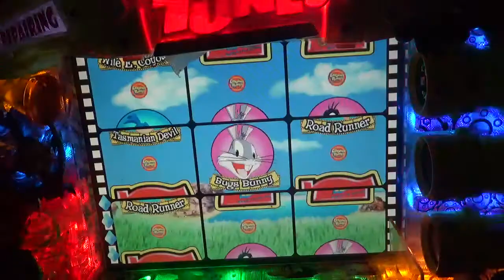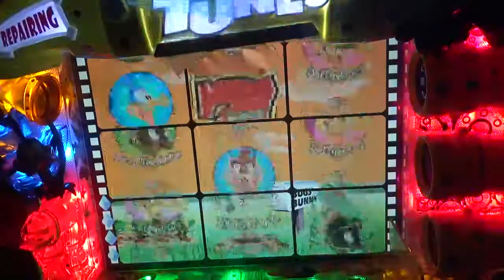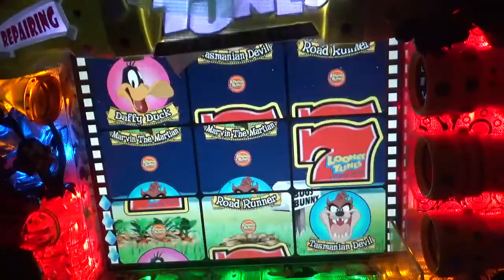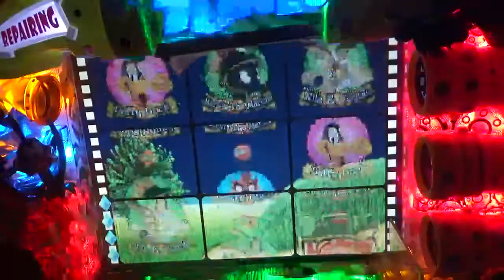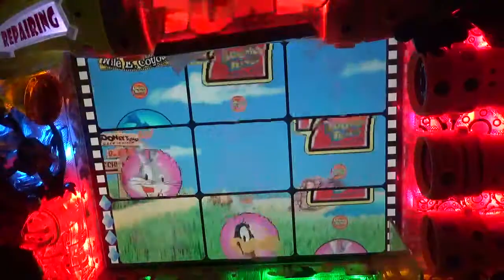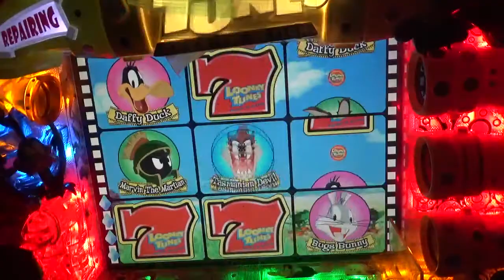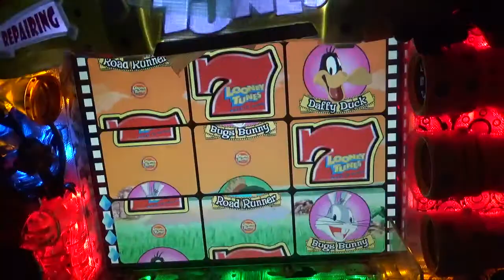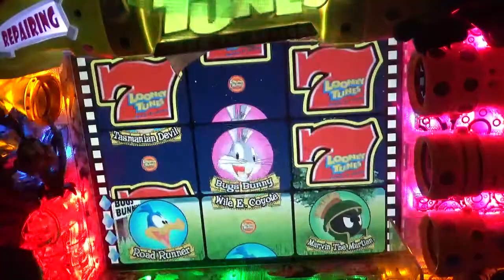CRルーニー・テューンズ part2 ビスティ パチンコ pachinko レトロパチンコ 古い台 昔の台 懐かしい台 懐パチ